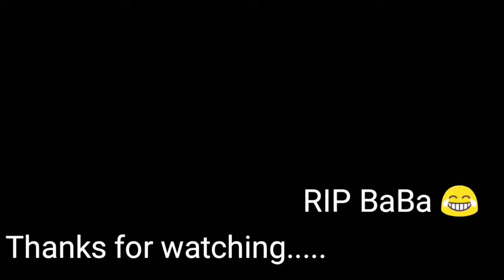I M SO FAT | FAT TO FIT STEVE [ Funny / Hindi ]